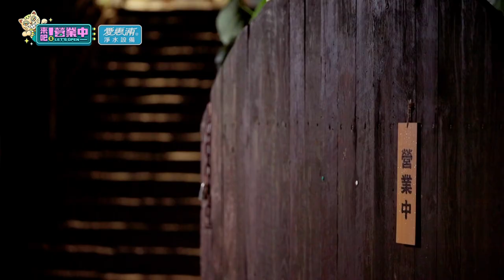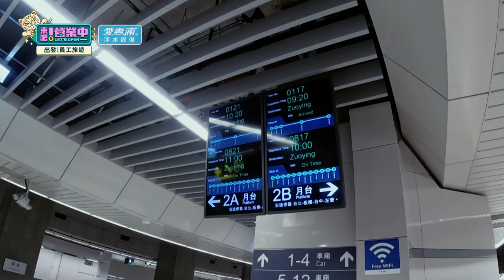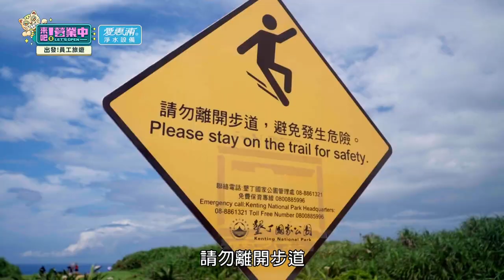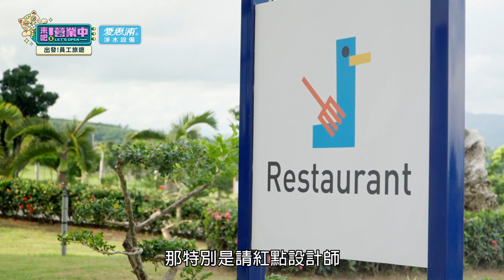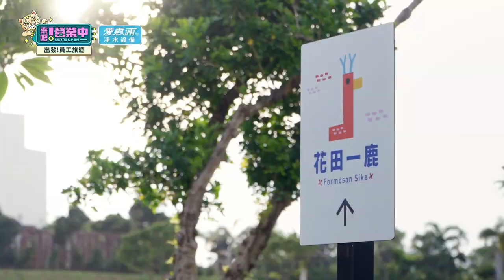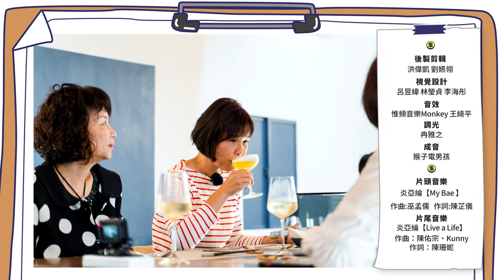[SUB]【完整版】EP19最後的最後！最後一次營業檢討 溫馨場面阿康竟出醜？告別老屋 員工旅遊來了！是真旅遊還是套路？feat.謝坤達 20220723 ｜愛惠浦淨水設備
特別嘉賓:
賈靜雯、吳姍儒、峮峮、大文、方志友、阿喜、陳孫華、陳思璇、賴和伶、炎亞綸一家、賽車隊員們

老屋的最後！VIP客人們火力太強，爆料、加點樣樣來，大夥兒快招架不住啦！究竟老屋的最後評價如何呢？隨著最後一次營業結束，老屋也迎來「最後的」營業後檢討，回想半年來從零到有的過程，爭吵、情緒到後來的合作愉快，眾人也沉浸在感人氛圍中，沒想到阿康卻神來一筆？員工旅遊來了！老屋全員南下，來到了阿浩最愛的「珊瑚礁」之國！？